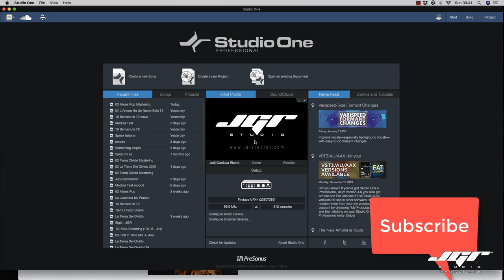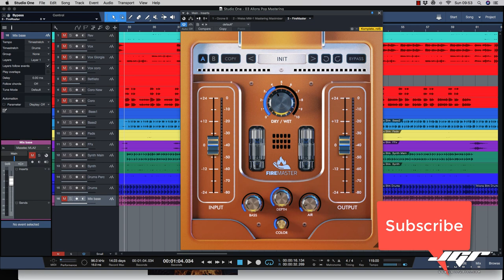Plugin Must Have FireMaster Recensione e Tutorial Ita